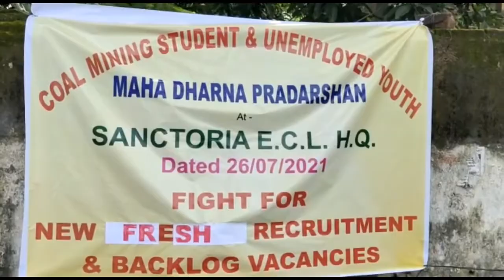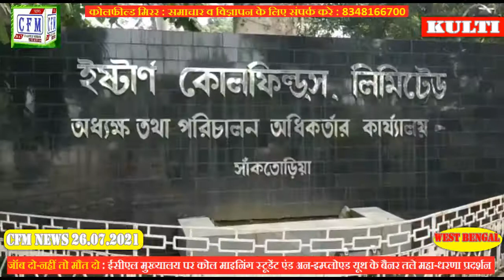CoalField MirroR: माइनिंग छात्रों का छलका दर्द - कहा जॉब दो नहीं तो मौत दो